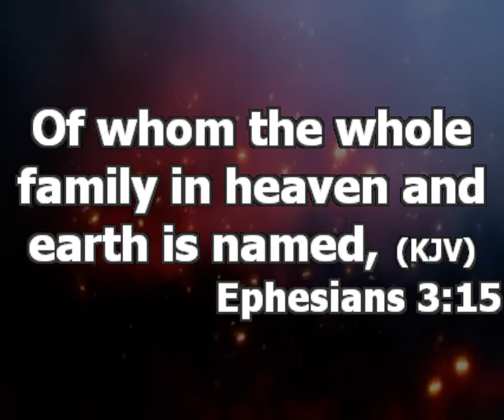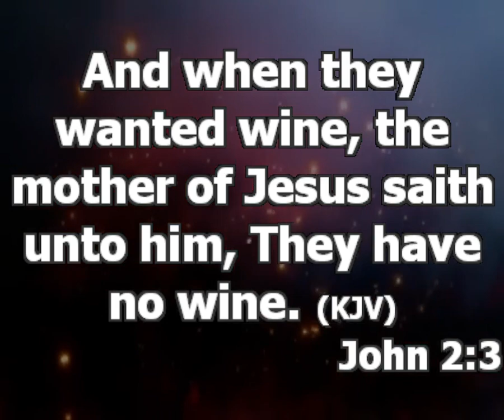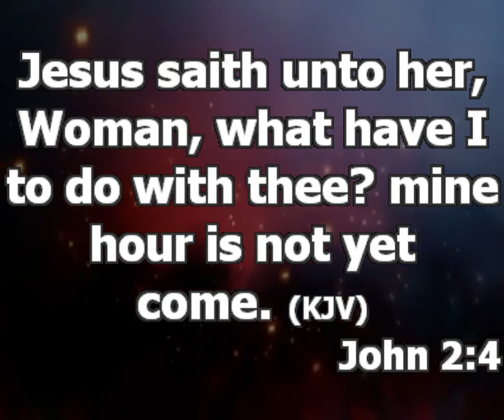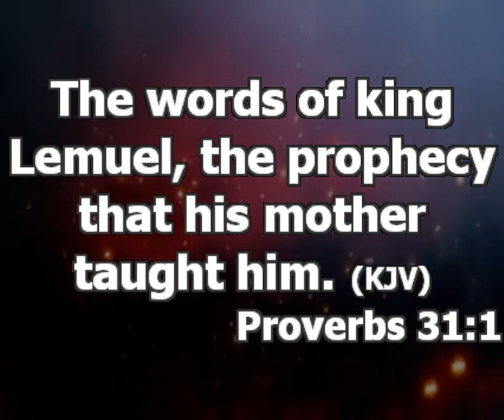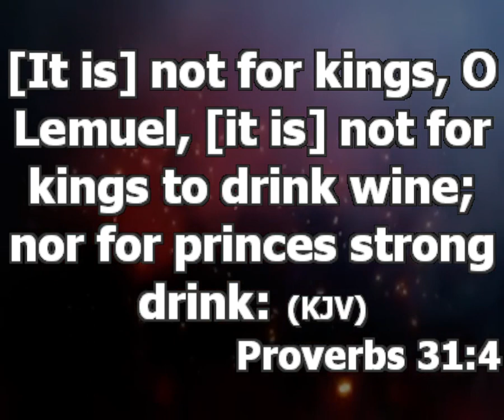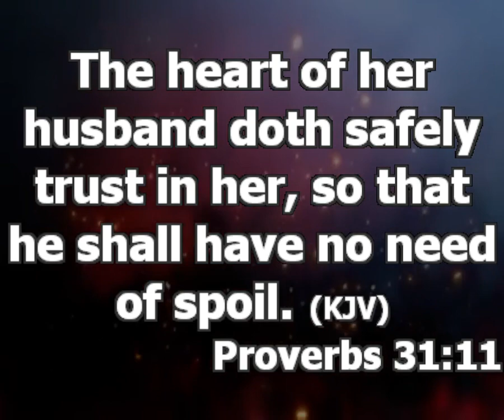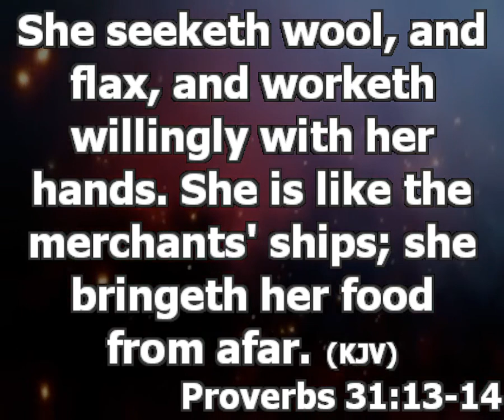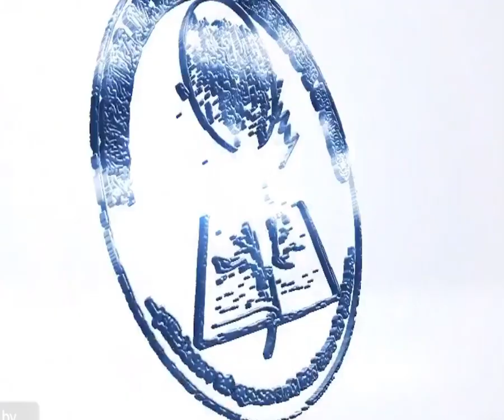Breaking The Yoke Of Poverty From Your Family | Pastor Princewill Afolabi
Topic: Breaking The Yoke Of Poverty From Your Family

Poverty Is Not From God. Whatsoever You Don't Challenge Will Remain.

Causes Of Poverty In The Family:
1. Curses From Past Generations
2. Negligence 2 Kings 4
3. Ignorance Of The Parents

How To Break The Yoke Of Poverty
1. Parent, Don't Put Your Burden On Your Children Untimely. (John 2:3-4) Know When Your Children Are Not Matured Enough To Carry You. All Parent Should Understand That They Should Allow Their Children To Grow.

2. Children, Build Your Life To The Point That You Will Use What You Have To Take Care Of Your Parent In Future. Money Answers To Service, Product And Value.

3. Do Not Go Into Marriage Until You Have Successfully Establish Your Source Of Income. Marriage Is Expensive, God Gave Adam A Garden Before Giving Him A Wife.

4. Poverty Cannot Be Easily Eradicated When Both The Husband And The Wife Are Not Contributing Financially To The Progress Of Their Home. (Proverbs 31:1-15) Be A Virtuous Woman So As To Make Your Husband Prosperous.

5. Apply The Principle Of Child Spacing.

6. Stop Living For The Present Alone, Be Futuristic In Your Actions.